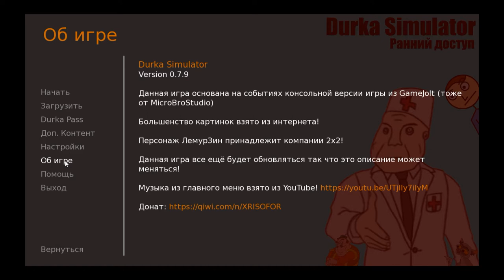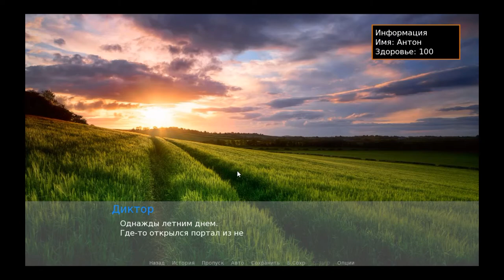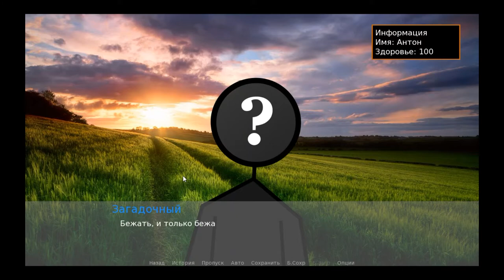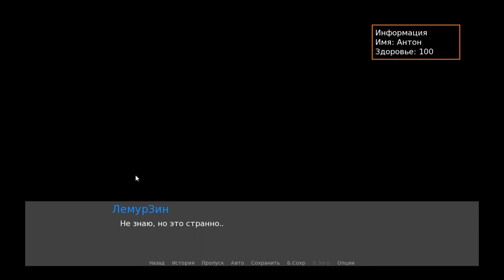Игра "Durka Simulator"